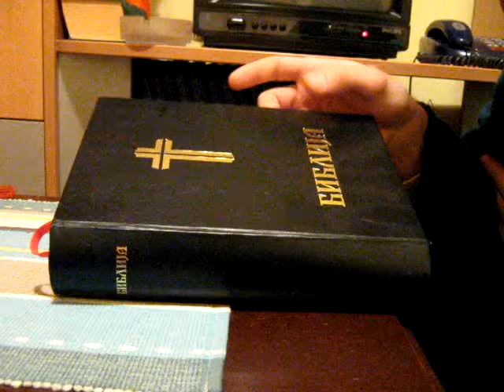Biblija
Najviše mi se sviđa Stari zavet